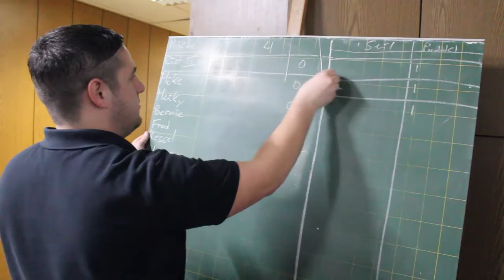Der KC van der Strack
vereinsleben.de zu Gast beim KC van der Strack Rheininsel Niederwerth.